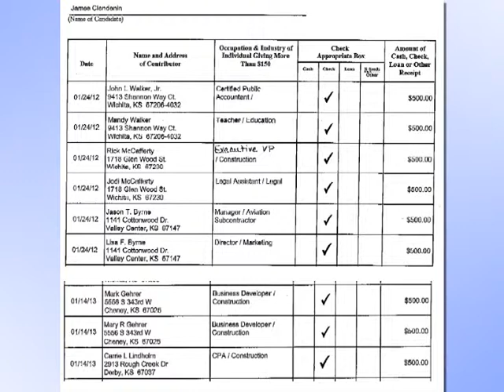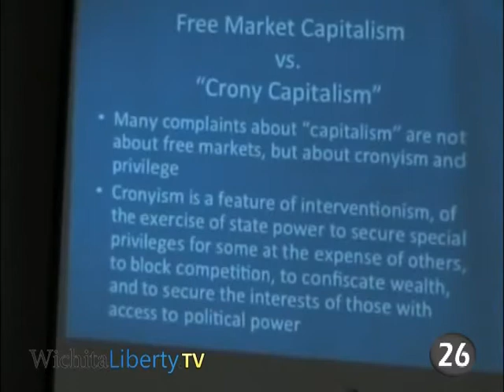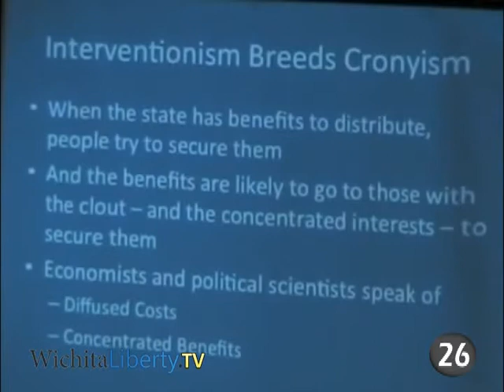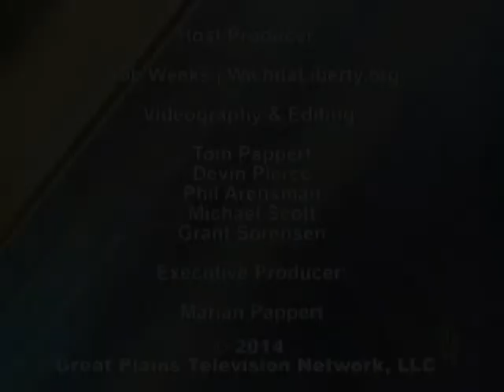WichitaLiberty.TV: The need for reform at Wichita City Hall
In this episode of WichitaLiberty.TV: An episode this week at the Wichita city council meeting highlights the need for campaign finance reform in Wichita. We’ll examine a few incidents and see if there’s a way we can reform Wichita city government so that it is capitalism friendly instead of crony friendly. Episode 69, broadcast December 21, 2014.